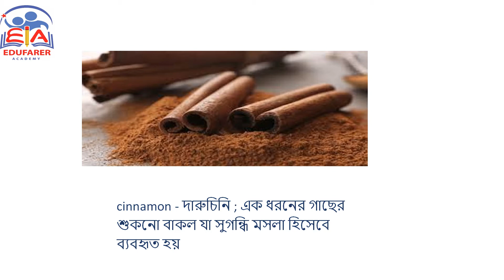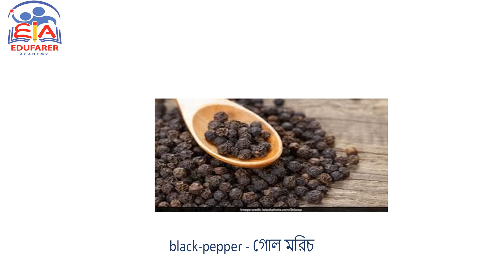Spices Bangla and English name with Image I Tahmina Borna Edufarer Academy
This video shows Bangla ,English names and images of spices